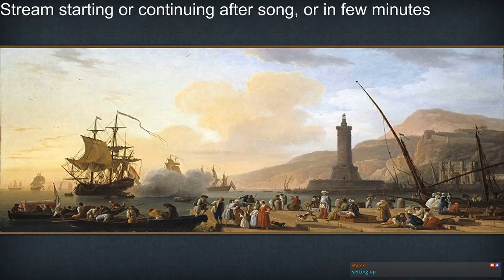Wallachia into Prussia into Dracula Revenge achievement on very hard no exploits part 11